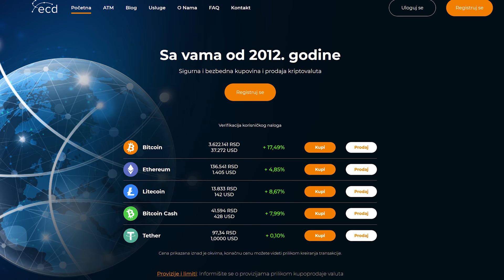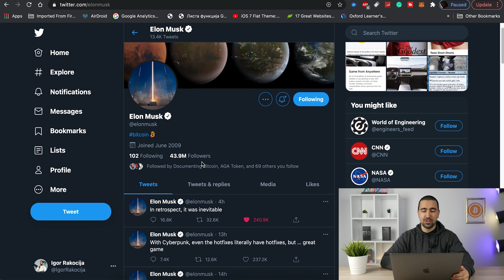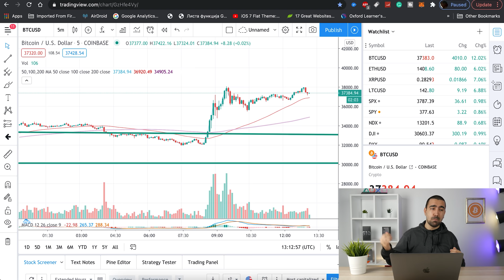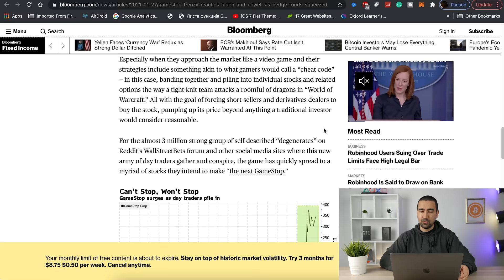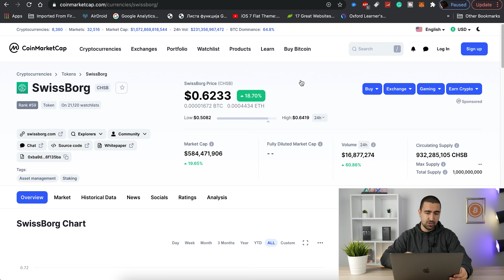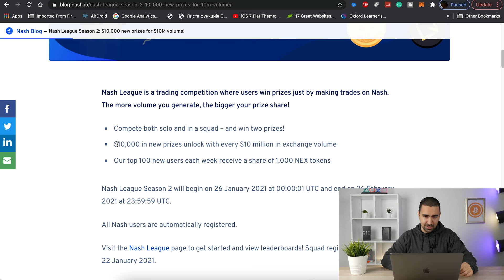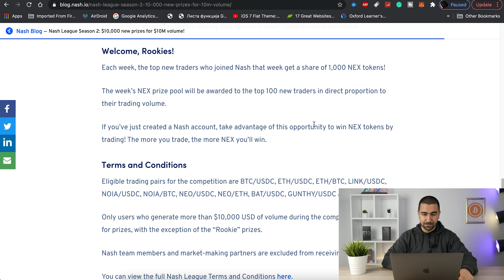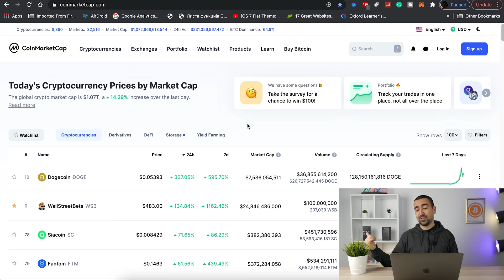WALL STREET NA KOLENIMA | ELON MUSK I BTC | Cryptoportfolio